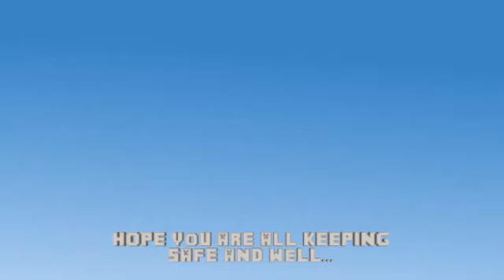Channel trailer!!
A small Introduction to my channel!